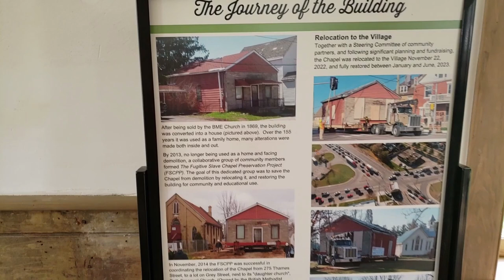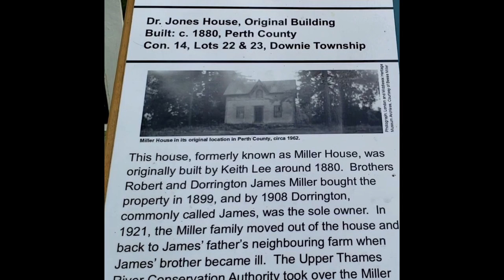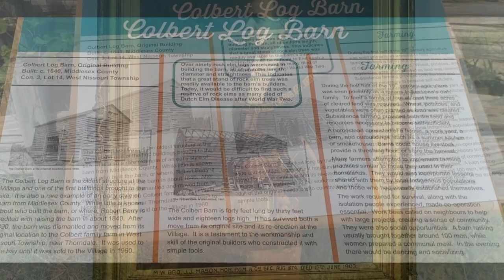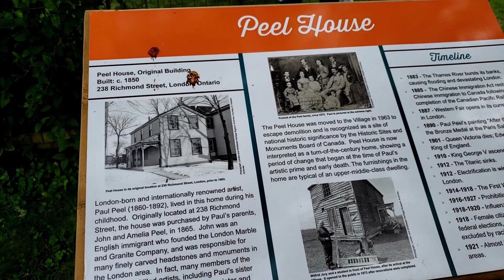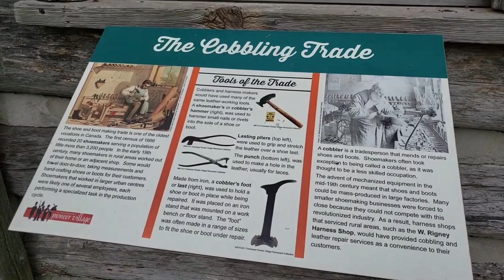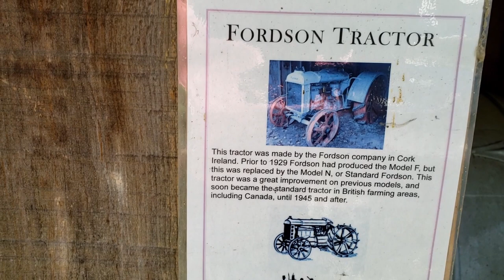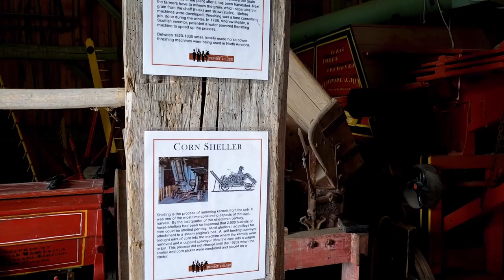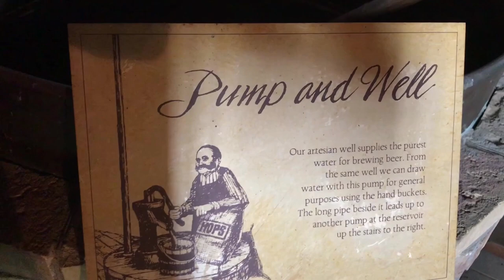"Time Warp" - Fanshawe Pioneer Village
Located in London, Ontario, Fanshawe Pioneer Village is a living history museum that shares the local history of London and Middlesex County between 1820 and 1920.

London is a city in southwestern Ontario, Canada, along the Quebec City–Windsor Corridor. The city had a population of 422,324 according to the 2021 Canadian census. London is at the confluence of the Thames River and North Thames River, approximately 200 km (120 mi) from both Toronto and Detroit; and about 230 km (140 mi) from Buffalo, New York. The city of London is politically separate from Middlesex County, though it remains the county seat.

London and the Thames were named after the English city and river in 1793 by John Graves Simcoe, who proposed the site for the capital city of Upper Canada. The first European settlement was between 1801 and 1804 by Peter Hagerman.[8] The village was founded in 1826 and incorporated in 1855. Since then, London has grown to be the largest southwestern Ontario municipality and Canada's 11th largest metropolitan area, having annexed many of the smaller communities that surround it.

London is a regional centre of healthcare and education, being home to the University of Western Ontario (which brands itself "Western University"), Fanshawe College, and three major hospitals: Victoria Hospital, University Hospital and St. Joseph's Hospital. The city hosts a number of musical and artistic exhibits and festivals, which contribute to its tourism industry, but its economic activity is centered on education, medical research, manufacturing, financial services, and information technology. London's university and hospitals are among its top ten employers. London lies at the junction of Highways 401 and 402, connecting it to Toronto, Windsor, and Sarnia. These highways also make the Detroit-Windsor, Port Huron-Sarnia, and Niagara Falls border crossings with the United States easily accessible. The city also has railway stations and bus stations and is home to the London International Airport.